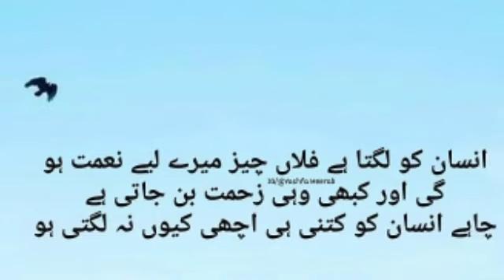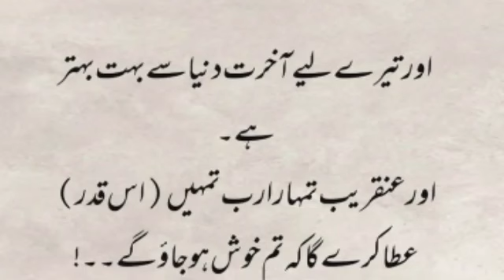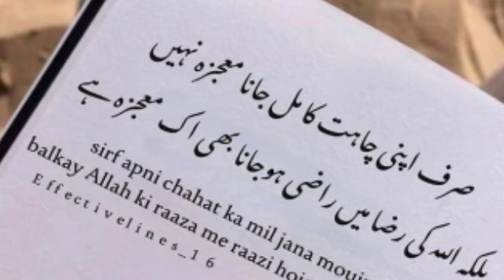The Beauty Of Yaqeen || Tawakkul On ALLAH || urdu poetry status || Powerful Motivational Life Quotes